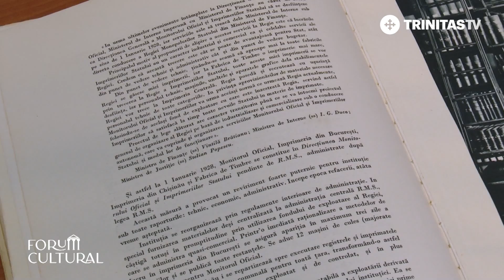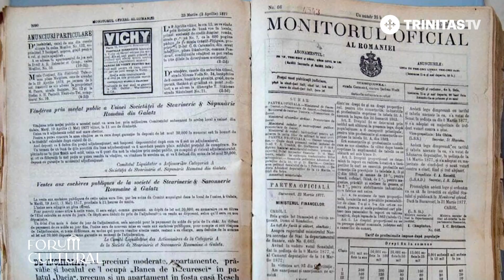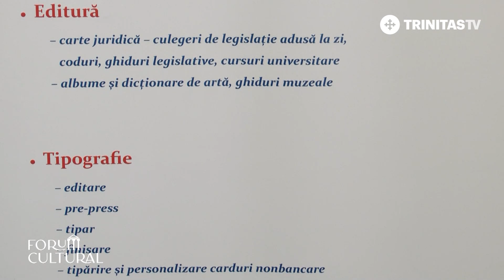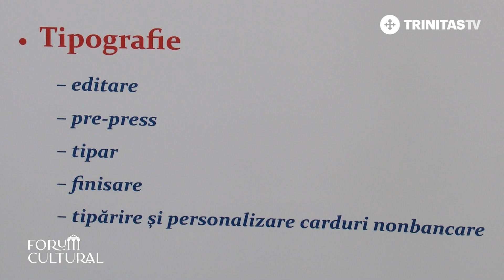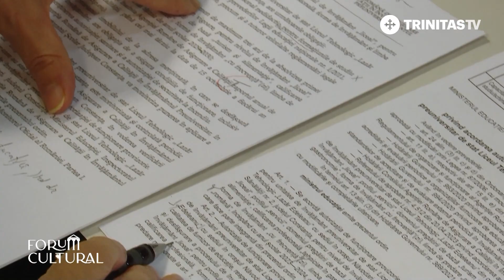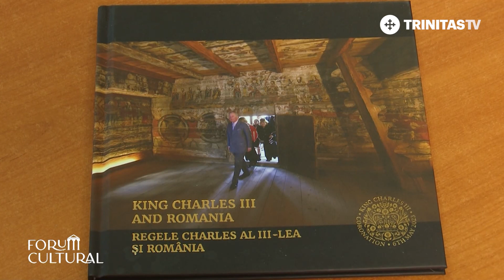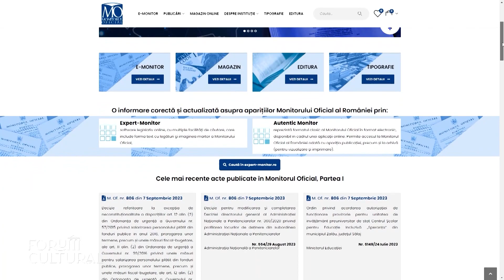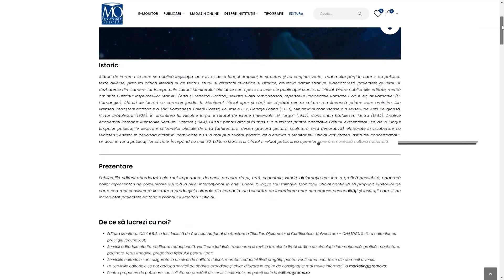Monitorul Oficial - 191 de ani de istorie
Monitorul Oficial este publicație oficială a statului român al cărei prim număr a apărut în anul 1832 și reprezintă un caz singular în presa românească, având o apariție neîntreruptă. Monitorul Oficial a devenit încă de la înființare un adevărat breviar al principalelor evenimente istorice, politice și culturale care au dus la apariție și evoluția României moderne. Alături de partea I în care se publică legislația, au existat de-a lungul timpului în structuri și cu un conținut variat mai multe părți în care s-au publicat texte diverse, precum: teatru, critică literară, dizertații științifice și istorice, dar și anunțuri administrative, judecătorești, proiectele guvernului, dezbaterile din parlament.